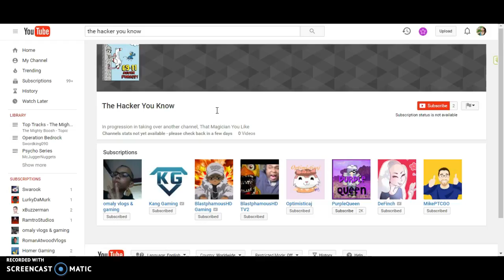SHOUTOUTS 4 - The Hacker You Know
This is the 4th installment of SHOUTOUTS and this guy absolutely sucks. Thats all i have to say.